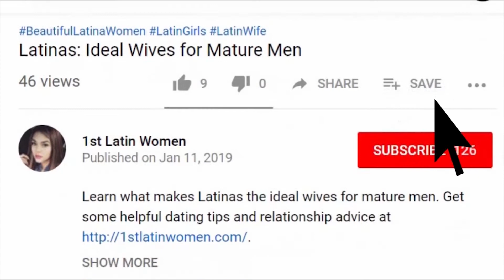Foreigner’s Guide to Dating Latinas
Countless foreign men are finding love everywhere in the world, that they even reach the homeland of the beautiful Latinas.

For numerous Western men and Latin women who are into finding their true love abroad, race has nothing to do with love, especially that statistics show that interracial relationships have a higher success rate.

It’s true that it’s hard to find love, but everything and everyone worth having are really not easy to get. The road to creating your own love story and dating a Latina may be rough, but everything will be all worth it at the end of the day when you find the right Latin lady for you.

Most foreign men start their journey in finding for their life partners by writing and sending love letters to Latina women. Well, sending letters has become an effective tool since time immemorial. It is an effective way of letting the other person know about your thoughts and feelings.

However, being a Keyboard Romeo will never take you somewhere in marrying Latin women. This is the main reason why numerous Western men embark on another adventure and that is to travel for love.

They found out that this is the most viable option to bring back home a Latin bride. For over two decades, innumerable foreign men never miss a point to attend an international dating event to personally meet and date Latinas.